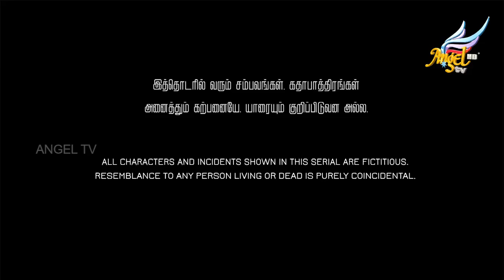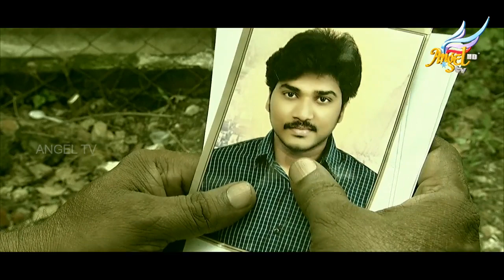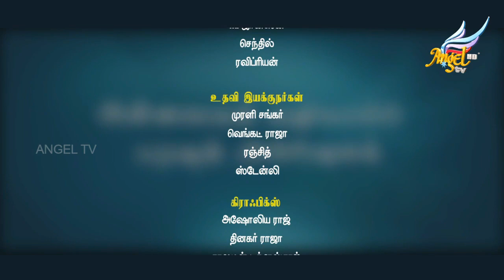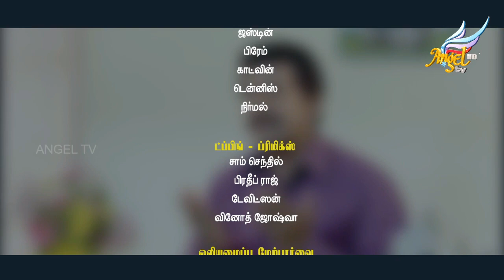Malqowshe // மால்கோஷே | Episode 92